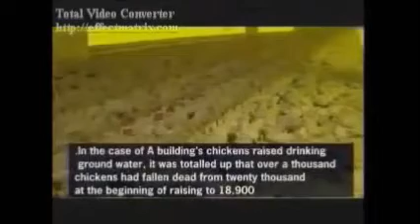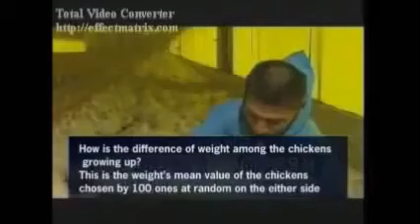20 Thousand Chickens Raised on Alkaline Ionized Water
Here is a chicken experiment using  ionized water with chickens on a breeding farm.  The chicks were divided into two buildings  with 20,000 chicks  in each building. The chickens in the "B" building drank alkaline ionized water, but all other conditions were the same. The experiment showed that the alkaline ionized water group was far healthier and their immune systems were far better than the group drinking general ground water. See my channel for many other videos showing that alkaline ionized water is the healthiest drinking water.